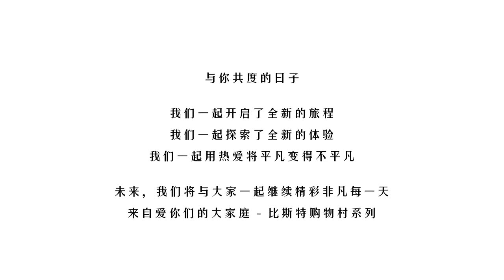The Bicester Village Shopping Collection x INTO1 Patrick 尹浩宇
@patrickfinkler1257  Official Social Media Account 🐰💖.

Patrick Official Philippines FC Social Media Account ❤.